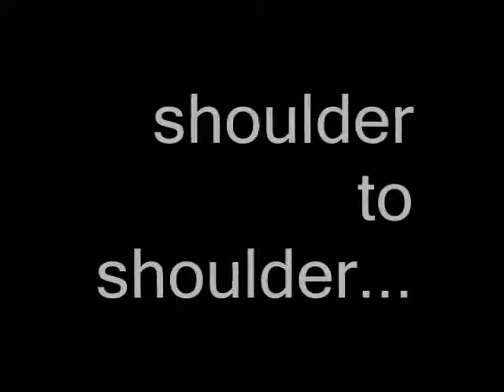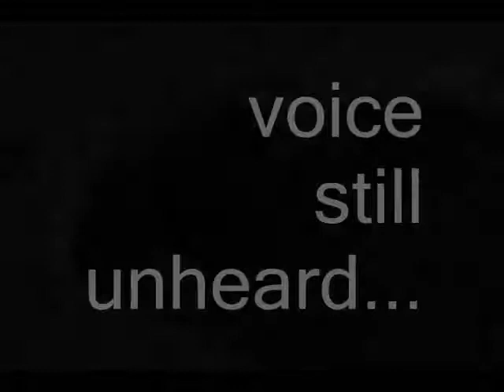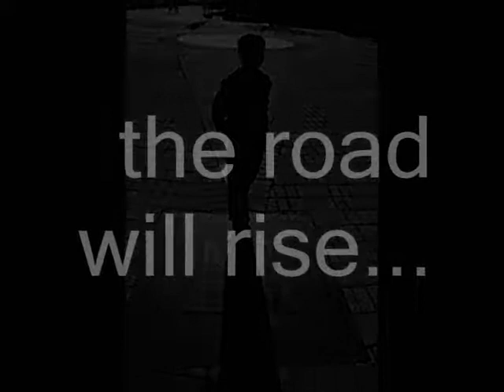What a Child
I wrote this song a couple of years ago for Christmas.